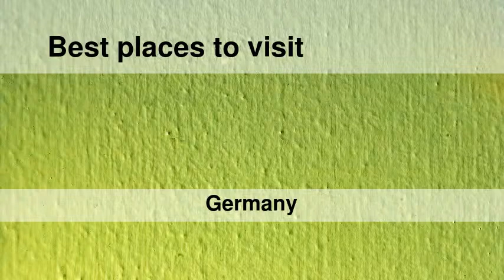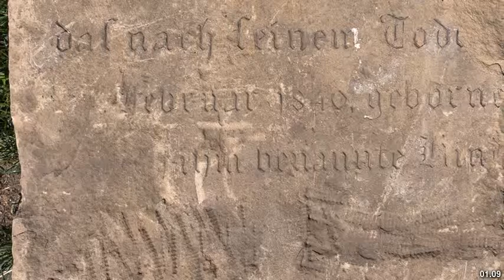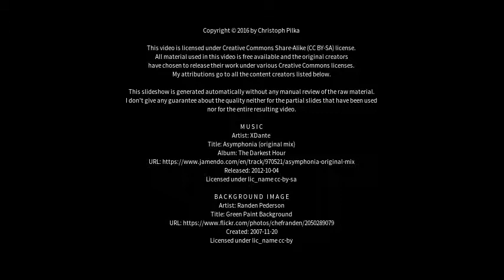Best places to visit